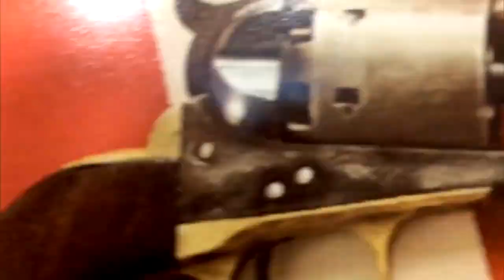Jack Dorsey Donating To Andrew Yang Will Not Help UBI! [Road Reflections]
Andrew Yang is giving a payment of $250 to American Citizens after a $5 million donation from Twitter CEO Jack Dorsey in an attempt to prove UBI's worth, but will it work?